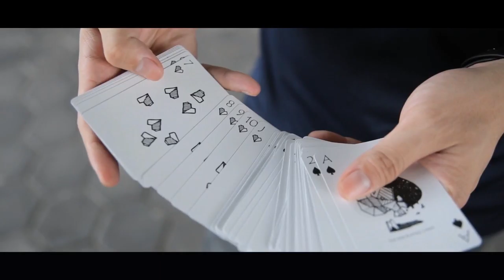Skymember Presents Multiverse